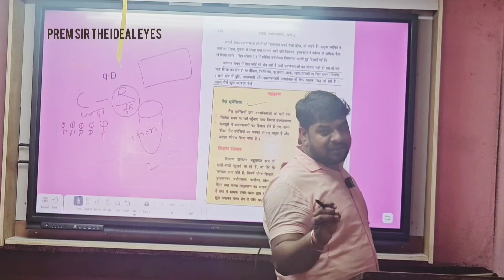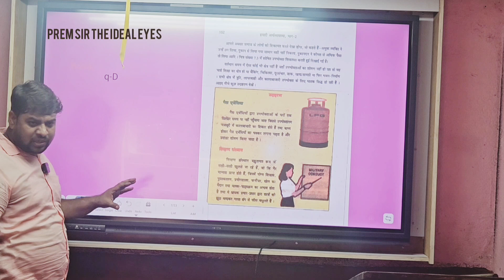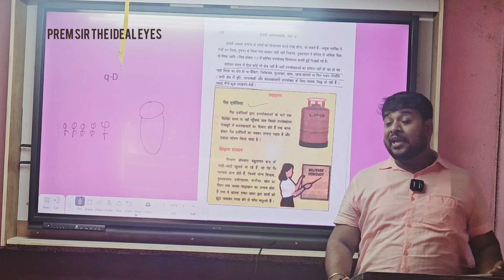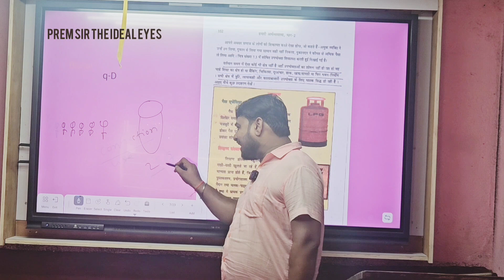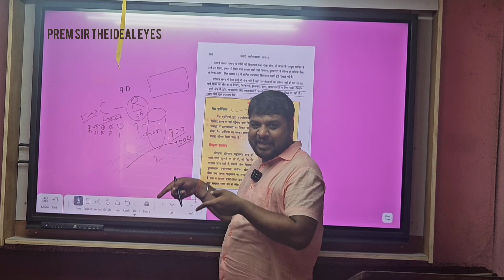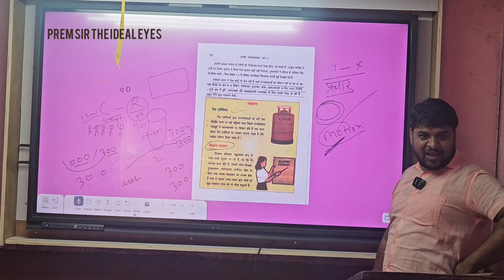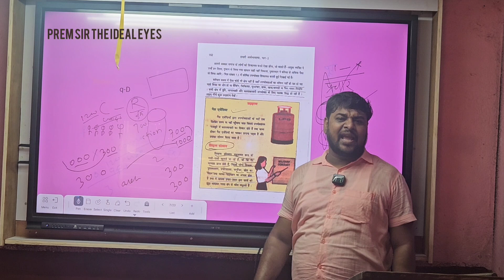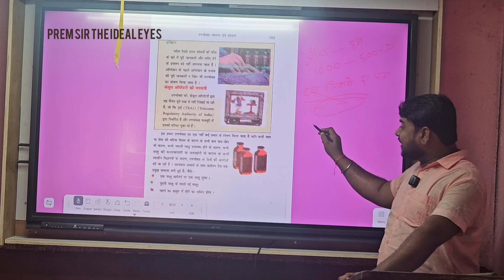उपभोक्ता जागरण क्लास10 part2 ।। देखिए कैसे गैस का कालाबाजारी होता है। कैसे डॉक्टर मरीजों को लूटते है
उपभोक्ता जागरण क्लास10 part2 ।। देखिए कैसे गैस का कालाबाजारी होता है। कैसे डॉक्टर मरीजों को लूटते